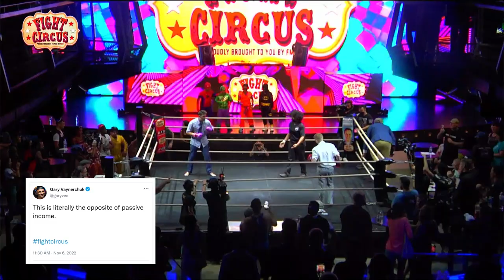FULL FIGHT - FC 4 fight 2 - "WHITE COLLAR BOXING"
Fight CIrcus IV - Boardroom Brawl - White Collar Boxing